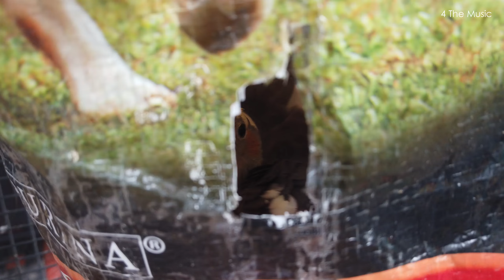Hamster / കുഞ്ഞൻ എലിയോ ?? / കൗതുകം നിറഞ്ഞ കുഞ്ഞൻ ഹാംസ്റ്റെർ വിശേഷങ്ങൾ / 4TheMusic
Hamsters are now become a popular small pets. This video is a small presentation about the Hamsters.